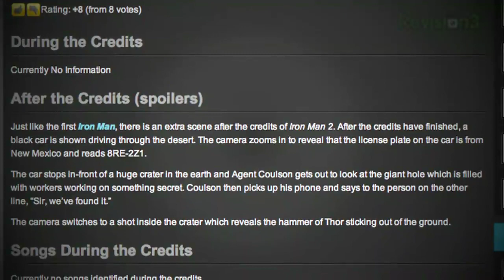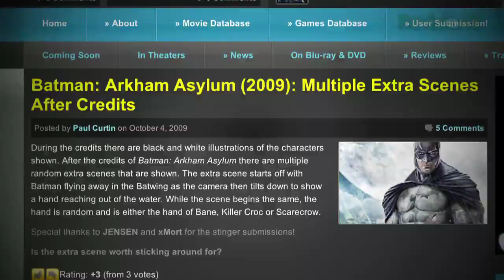MovieStinger: Never Miss A Bonus Scene Again! - ...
Have you ever gone to the theater to see the latest blockbuster, only to come home and find out there was a bonus scene after the credits? Well, now you can prepare yourself, thanks to MovieStinger.com! (Heads up: it works for video games, too!)